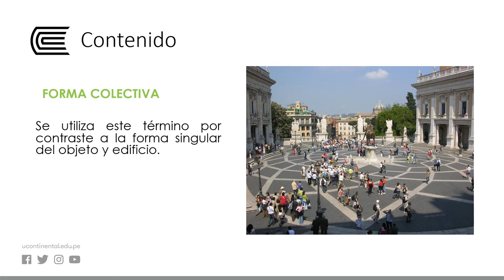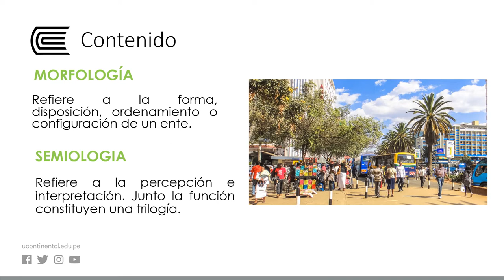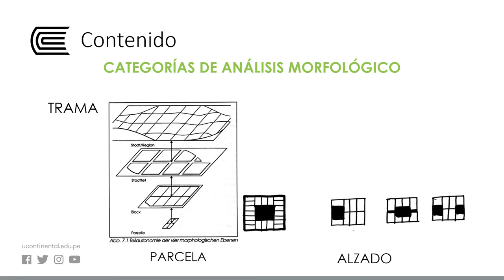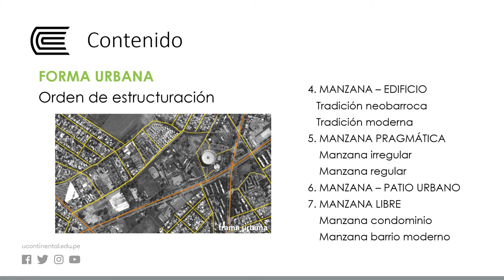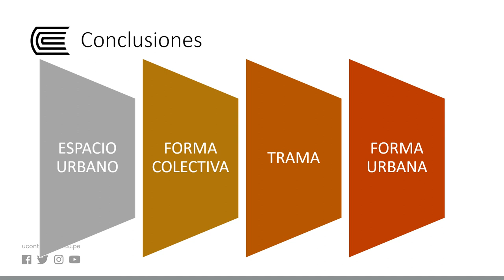El espacio urbano, complejidad y dimensiones de análisis